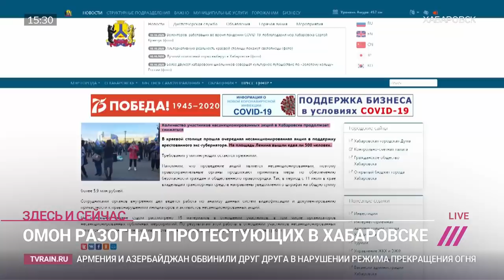В Хабаровске ОМОН силой разогнал митинг в поддержку Фургала // Здесь и сейчас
Силовики разогнали участников несогласованной акции в поддержку арестованного экс-губернатора Сергея Фургала в Хабаровске, применив грубую силу. Об этом сообщает региональное издание DVhab.ru.
По его данным, на 92-й день протестов ОМОН задержал 25 человек, ранее акции проходили без силового вмешательства и жестких разгонов митингующих. Журналисты DVhab.ru передают, что протестующие начали ставить палатки у здания правительства.

Как сообщает ОВД-Инфо, среди задержанных — координатор местного штаба Навального Алексей Ворсин, а также журналисты Валентин Квашников, Александра Беина и блогер Сергей с youtube-канала Sergeynews.